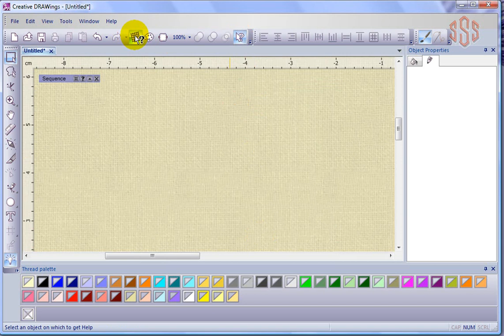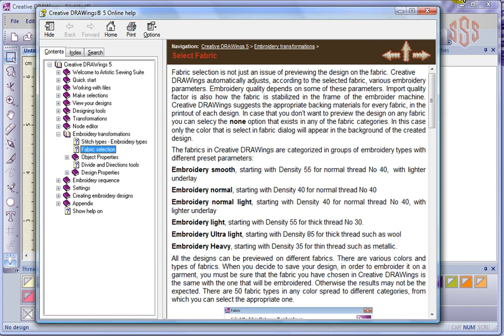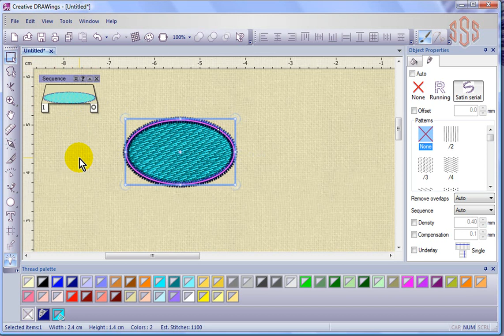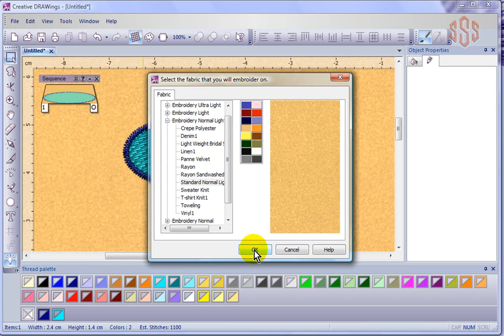Artistic Suite Instructional Video - Choose Fabric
This video will review the choose fabric options.